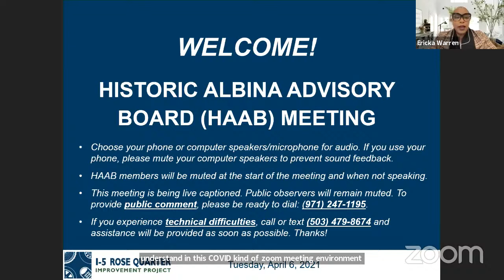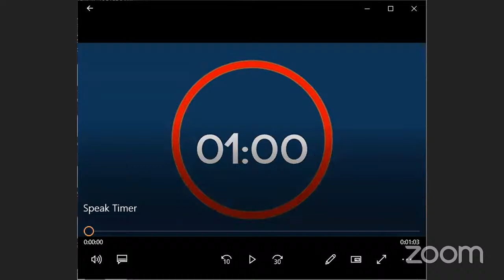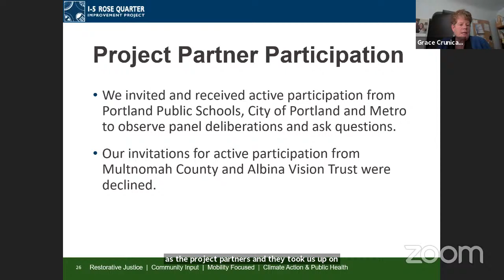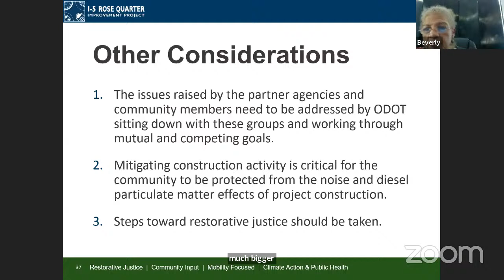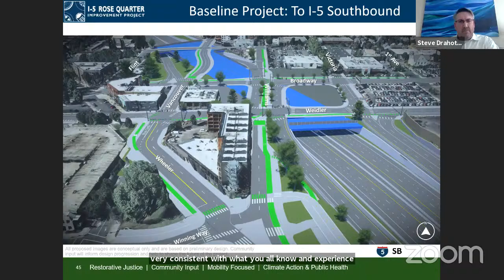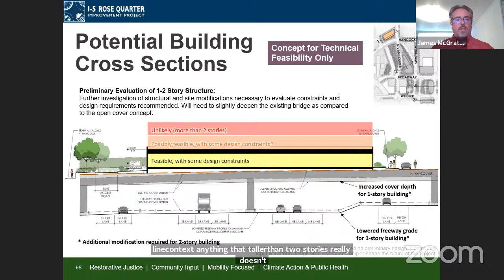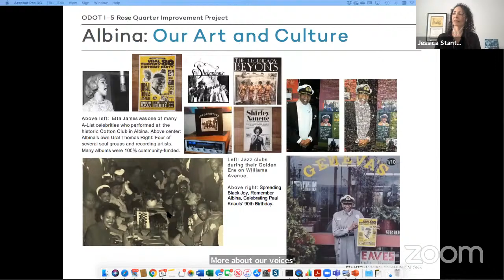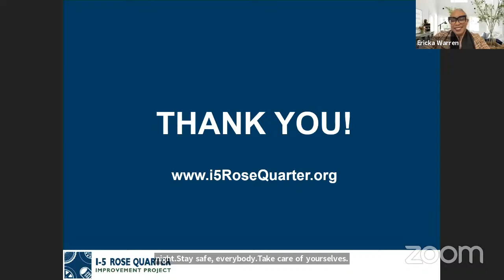HAAB Meeting - April 6, 2021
HOW TO PROVIDE LIVE PUBLIC COMMENT DURING THIS MEETING:

If you are observing the meeting online.  The facilitator will offer you an opportunity to provide comments during this meeting:
• Dial *9 to raise your hand; After you are invited to speak, dial *6 to unmute yourself.